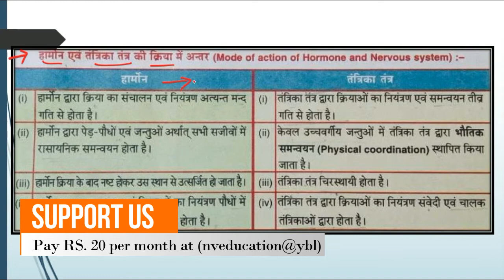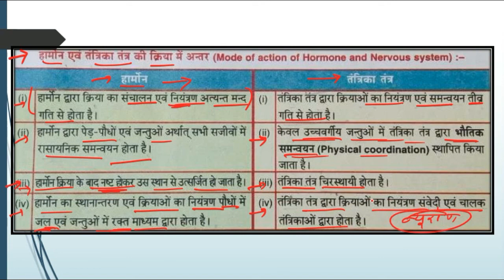WBBSE Life Science //Chapter 1 Part 8// Control and coordination in living organisms// N V Education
Chapter - 1.1

Chapter - 1.2

WBBSE Maths Class 10 Chapter 23 in Hindi

Theorem related to cyclic quadrilateral // चक्रीय चतुर्भुज से संबंधित प्रमेय // Question No 4, 5 and 6

Theorem related to cyclic quadrilateral // चक्रीय चतुर्भुज से संबंधित प्रमेय // Question No 9, 10 and 11